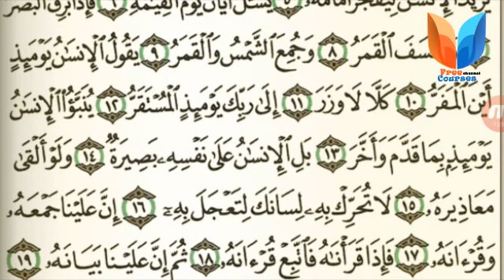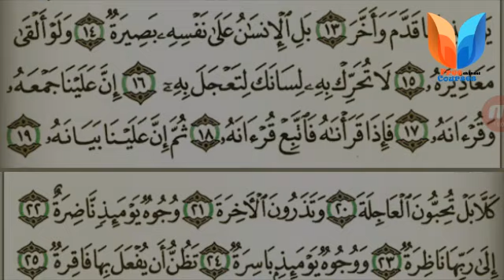تعلم التنغيم والعرب الصوتية فى النون والميم المشددتين لتحسين الصوت وتزينه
تعلم التنغيم والعرب الصوتية فى النون والميم المشدتين لتحسين الصوت وتزينه
اعداد وتقديم
سمير عبد الغنى معلم التجويد ومدرب المقامات الصوتية
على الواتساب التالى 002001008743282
By samir abdelghani
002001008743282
أقوى تطبيق مجانى للتدريب على تحسين الصوت وتزينه واتقان مهارات الصوت
جميع الشروحات والكتب فى المقامات الصوتية والأنغام الموسيقية عبر الموقع التالى
فى هذا الفيديو سنتطرق للحديث عن موضوع هام جدا يهم كل المؤدين من القراء والمبتهلين والمنشدين وهو الطريقة الصحيحة للتنغيم واظهار العرب الصوتية فى النون والميم المشددتين مع توضيج أهم وأبرز التمارين التى على المتدرب أن يمارسها من أجل تقوية الأحبال الصوتيةوجعلها تلين مع المؤدى حيث وضحنا تمرين الهامنج Hamming  أو تمرين حرف الM  صعودا ونزولا بالمرور على دجات الصوت القرار والوسط والجواب . يستعرض لنا معلم التجويد ومدرب المقامات الصوتية سمير عبد الغنى تطبيق عملى من كتاب الله عزوجل من سورة القيامة فى قوله تعالى (فإذا قرآناه فاتبع قرآنه ثم إن علينا بيانه) وكيفية التنغيم فى النون والميم المشددتين وطريقة عرضهما بالمقامات الصوتية الثمانية بداية من
( الصبا - النهاوند - العجم - البياتى - السيكا - الحجاز - الراست - الكرد )